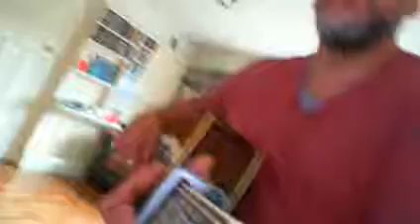Back to September - DEMO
Song Written by Keifta, riff by neale packlham, work in progress